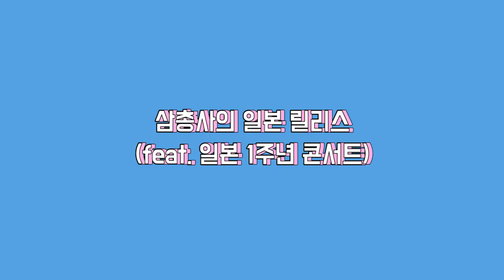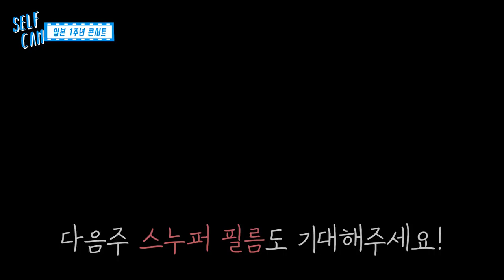SNUPER FILM E22 - 삼총사의 일본 릴리스